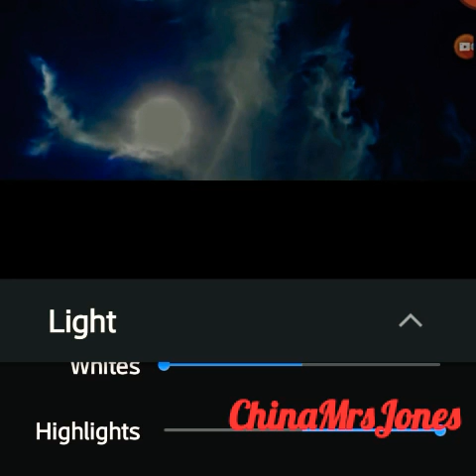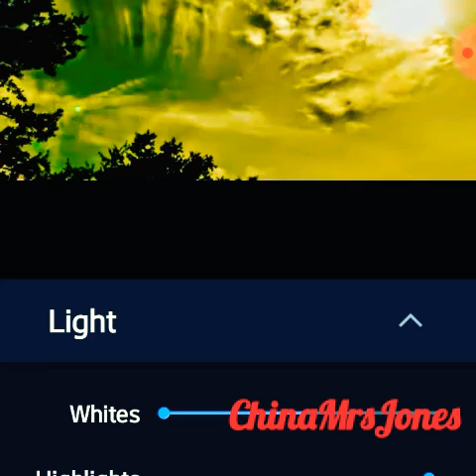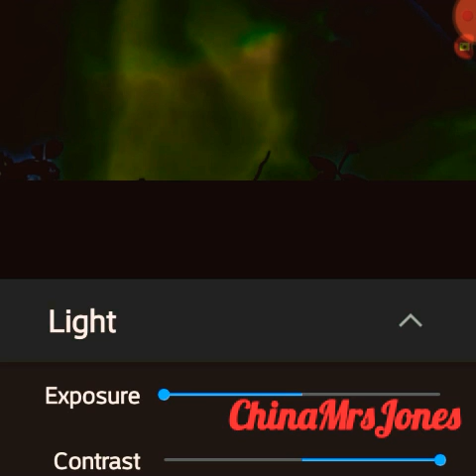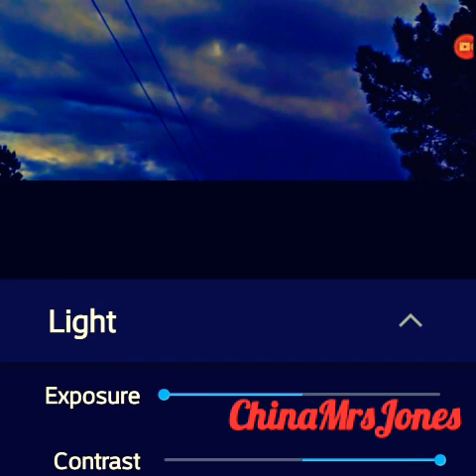A little one-on-one on how to see what is in our clouds! Enjoy the video